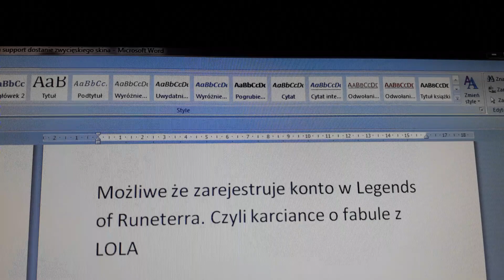Prywatna uczelnia- nie polecam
Mam już na liczniku 90 dni. Pozostało jeszcze (na moje przypuszczenia) max 22 dni. Oczywiście jeśli wszystko dobrze pójdzie.